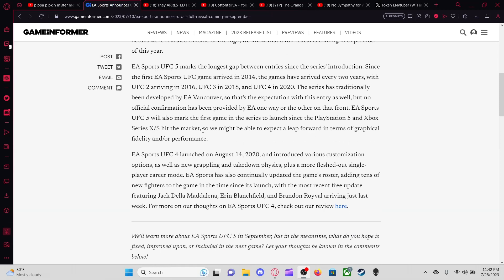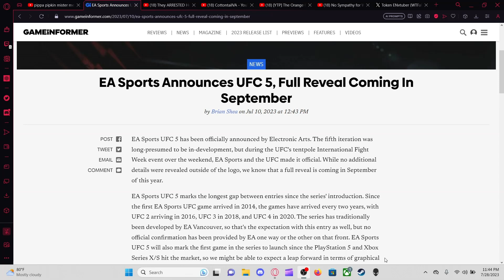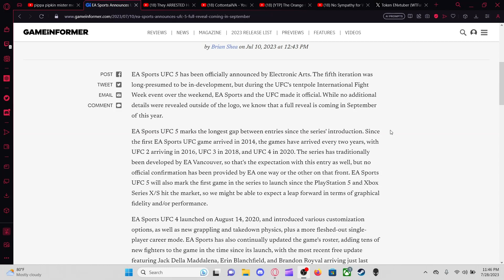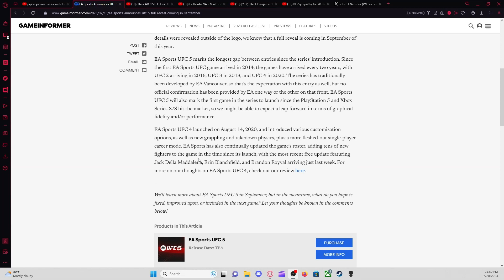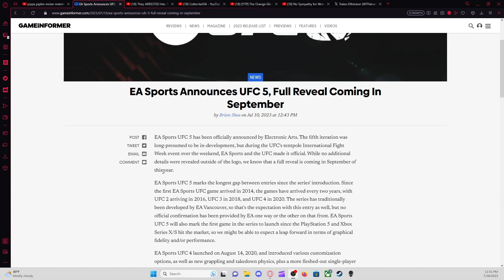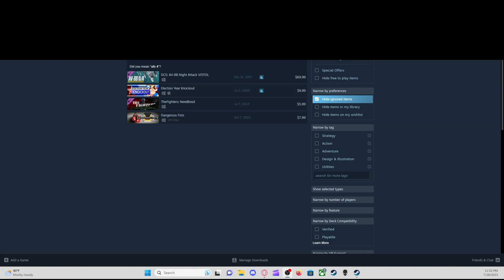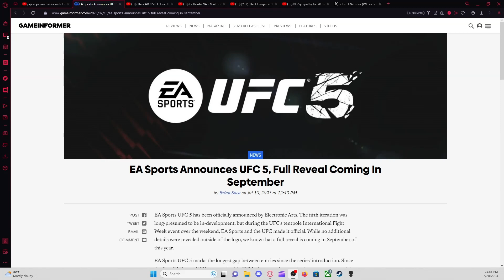Lets Talk about: UFC 5, The Crawford/Spence Bout Tonight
Wanted to talk about this for a couple of days now. I really don't know if this will be any better than UFC 4. I mean, Madden 24 from the deep dive gameplay seems more promising than UFC 5. But those are two different gaming series.